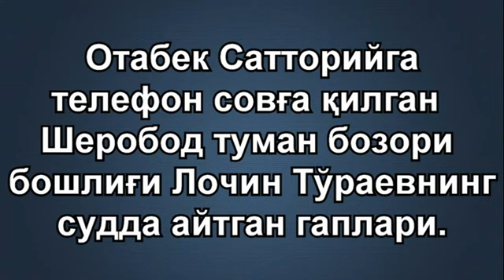Отабекка телефон берган бозорқўм судда нима деди?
Сурҳондарёда блогер Отабек Сатторий устидан суд жараёни бошланди.  Суд ишидаги асосий фигурантлардан бири, Отабек устидан милицияга шикоят қилиб. унга телефон олиб келиб берган Шеробод туман бозори бошлиғи Лочин Тўраев судда гувохлик берди.  Унинг нима деганини тинглаб куринг.